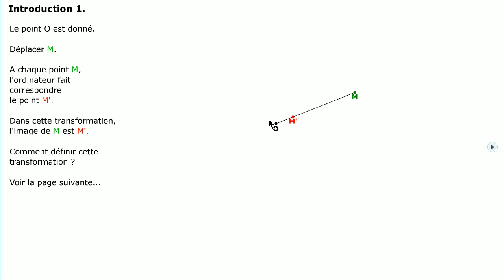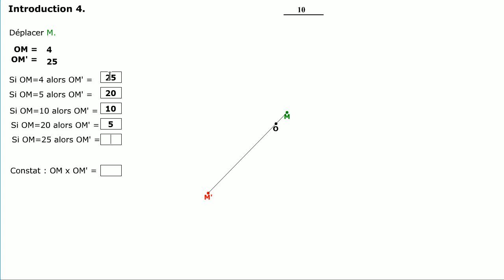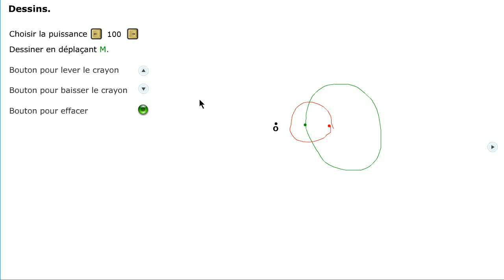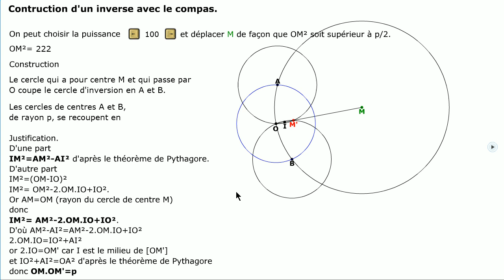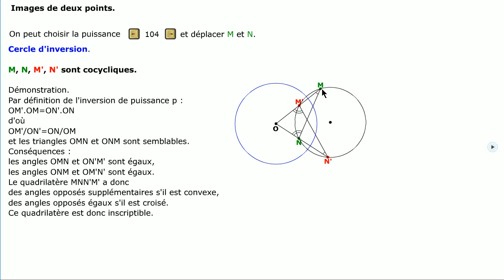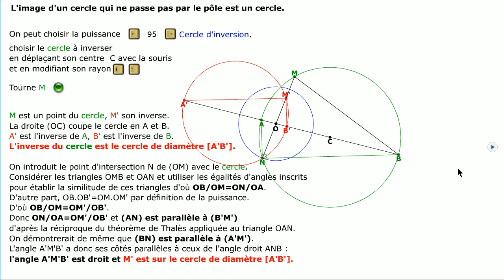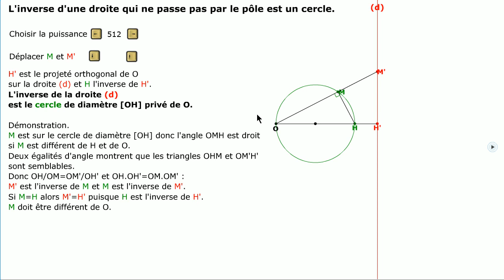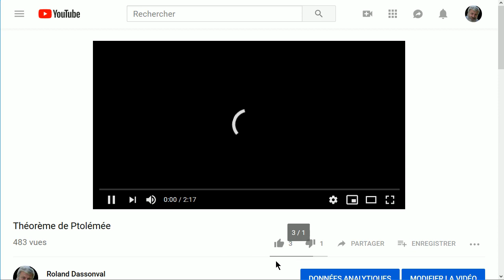Inversion. Inverseur de Peaucellier. Inverseur de Hart.